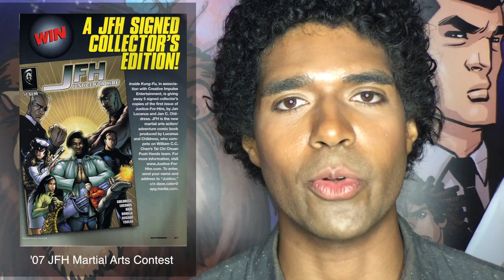A Passionate Rant from founder Jan Lucanus - Creative Impulse OCNU Pitch Deck video #4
A passionate rant from CEO Jan Lucanus on... everything - Creative Impulse, JFH: Justice For Hire, and our open collaborative strategy.  This is video # 4 of 4.